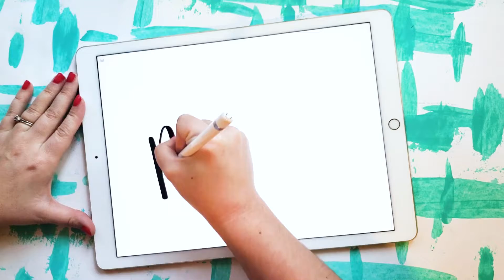Handlettered Word of the Year: Patience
Alexandra @Thehedgehoghollow is someone I had the pleasure of meeting last year and she has fast become one of my favorite people ever! She was also just announced as the  official media partner of Creativation for 2019!!! Basically, she's just totally crazy cool and I love her!

She says she is requesting this word because: "I feel I need this in my life with my family, with my business and with myself."

So good! It is SO hard sometimes to find patience, and ESPECIALLY in those three areas! I love you and your passion sweet adorable friend of mine!

can now pick up this word as a digital download or tangible product in my shop!! Check out the link to find out more!

WHAT IS YOUR WORD for 2019??? Have I lettered it yet!? I'm so so moved by all of your stories! Can't wait to hear more!